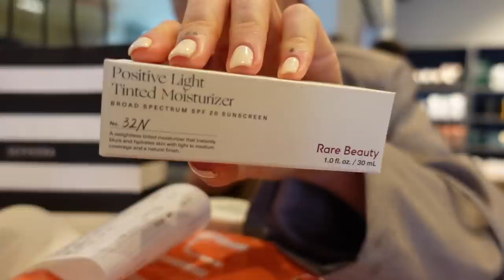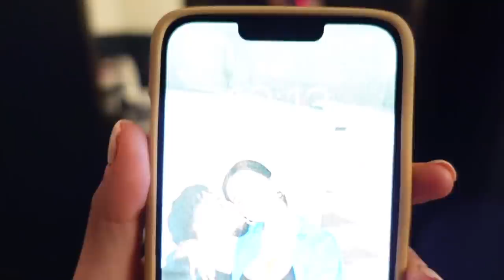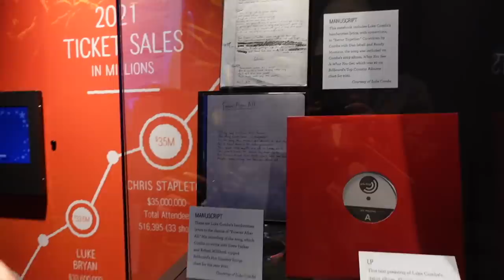Nashville Vlog! The start of the trip of a LIFETIME!!! *meeting my favourite YouTuber🥲*